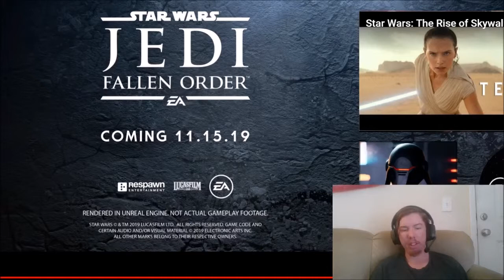Jedi Fallen Order Trailer Reaction